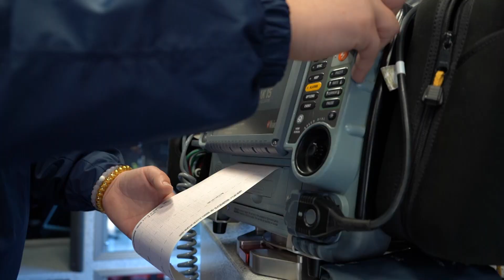Paramedic and AEMT Careers at Williamson Medical Center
Samantha talks about what it’s like for Paramedics and AEMTs to work at Williamson Medical Center.